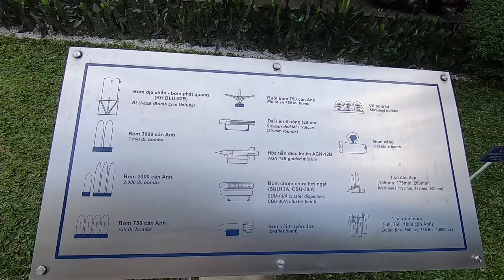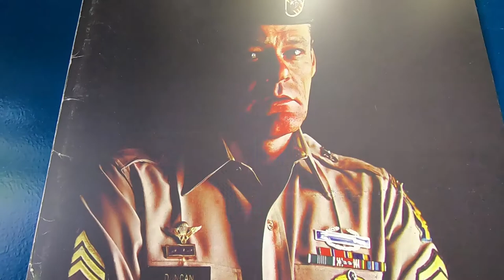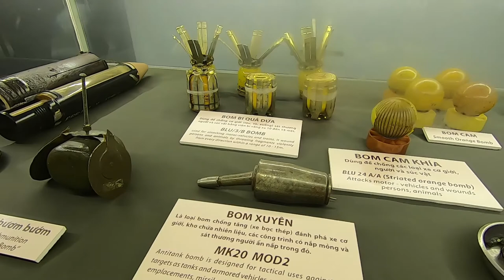The War Remnants Museum in Ho Chi Minh City